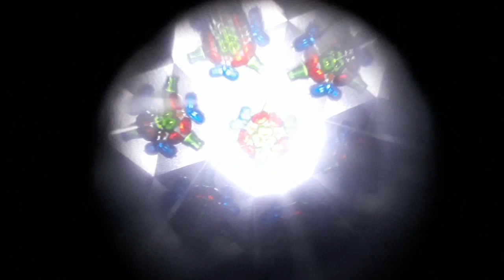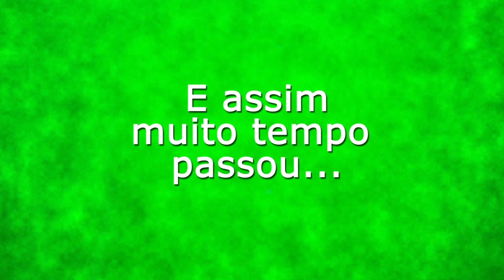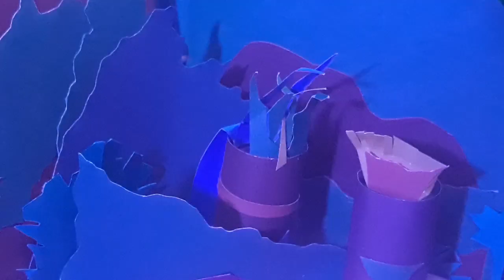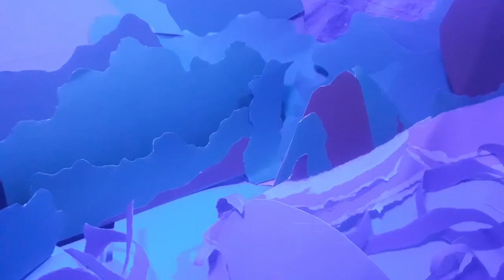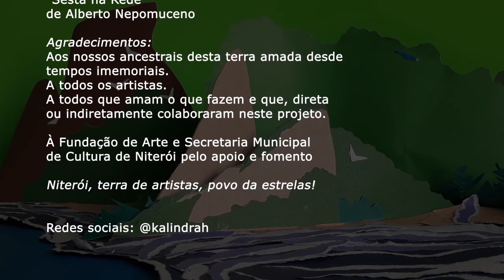A Lenda de Acarahy com Carla Kalindrah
Chama a criançada que hoje tem mais ArteNaRede feito para elas! Hoje vamos assistir A Lenda de Acarahy, com Carla Kalindrah!

Me contaram, me contaram, em um dia ensolarado, uma lenda... Não se surpreenda! Sobre um passado de glória que ficou na memória daqueles que me contaram. Uma história sobre o povo Acarahy, que moravam em Yeterói, na praia de Icarahy! Mas com “hy”?!?! Tem tempo isto... senta aí pra assistir!

Artista e arteira, professora de lendas e brincadeiras, palhaça nas horas vagas e terapeuta nas horas cheias, @kalindrah vive de adivinhar céu e olhar para as estrelas, muito ocupada com “tudo que vem de lá”... lá longe onde as histórias começaram a ser contadas ao redor da fogueira... lá onde surgiu o teatro e todas as lendas... lá, nos nossos ancestrais.

Ei, Você já contribuiu com a campanha do Ingresso Solidário? Faça parte da rede de afetos da Cultura Niterói, acesse